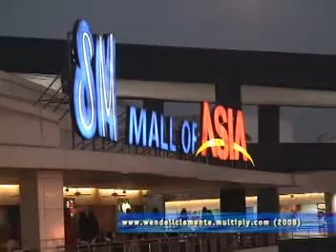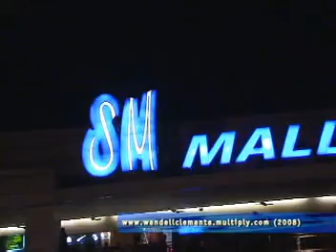FIREWORKS DISPLAY @ MOA VIDEO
Taken last March 8, 2008 at SM Mall of Asia.

They hold these fireworks display every Fridays and Saturdays at 7:00pm.

Very nice!